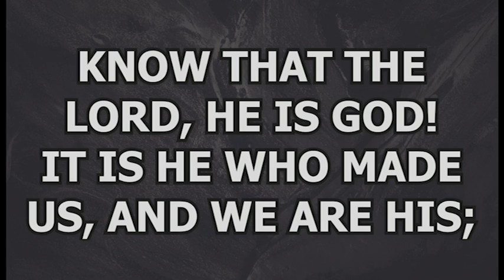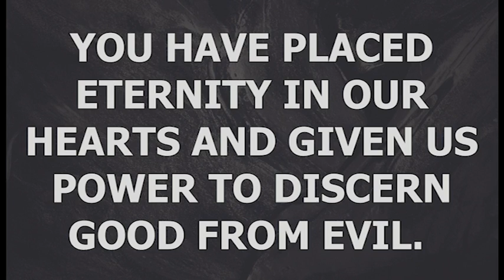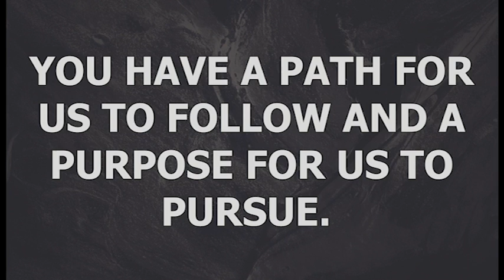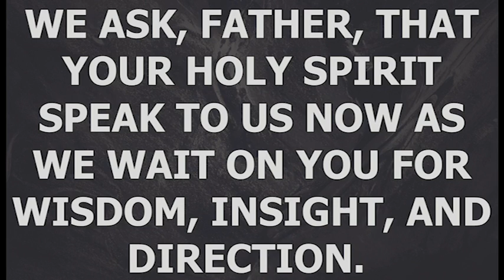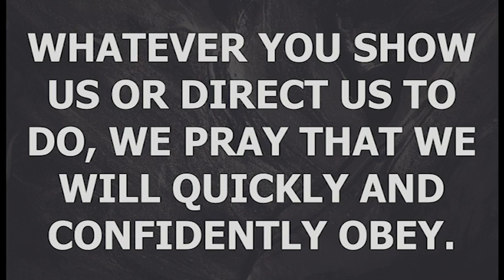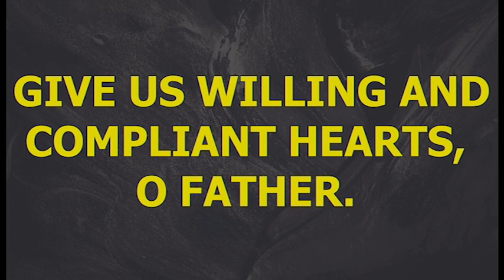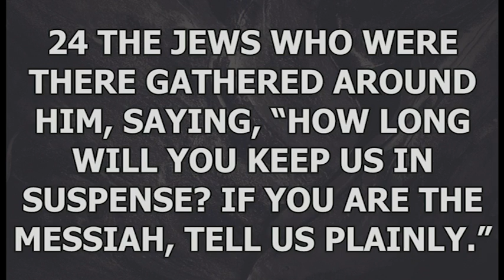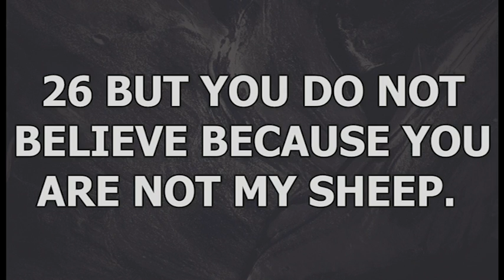GUMC020523 Rev. Dr. Arun Paul Sermon "Listening to God: Hearing God's Voice pt. 1"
GUMC020523 Rev. Dr. Arun Paul Sermon "Listening to God: Hearing God's Voice pt. 1"  Dianne Shaw Srcripture John 10:22-30.